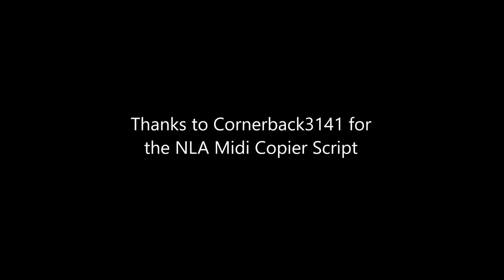Midi- Driven Animation Drummer (custom animusic)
Drummer test animation made with blender 2.90. The animation was synchronized with a midi file i made using Nla Midi Copier by Cornerback24.